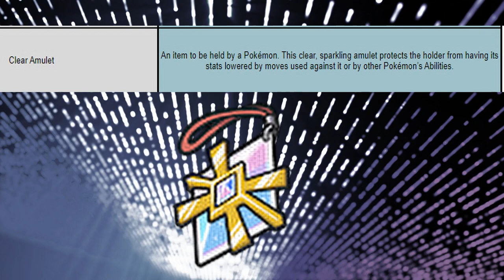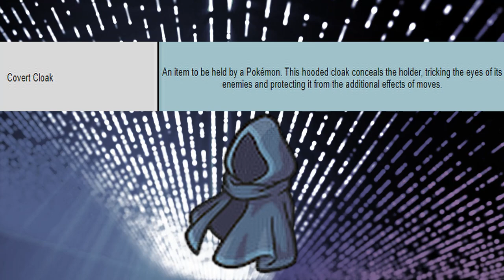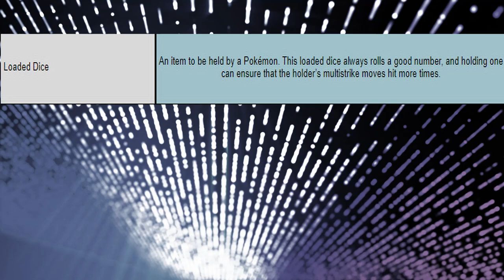NEW ITEMS in Pokemon scarlet and violet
Honestly, with gen 8 giving us heavy duty boots, what else could Pokemon scarlet and violet give us?

Well lets just say 6 REALLY good items for Pokemon VGC and Singles, lets review them.